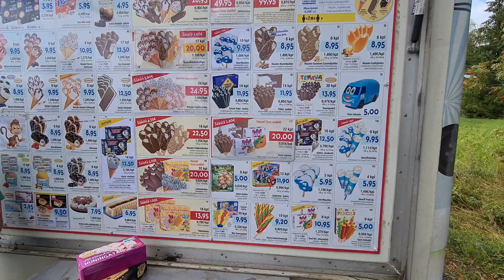Ice-Cream Truck🚚& Anu & Mini Blue Musical Ice-Cream Truck&🏡Home Samsung G S23 8K 5GNets iPhone 14 5G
Ice-Cream Truck 🚚 Stops Along The Highway In
The Countryside & Anu Purchases Ice Cream For
The 👪 Family & A Blue Mini Ice-Cream Truck 🚚
That Plays The Musical Ice Cream Tune